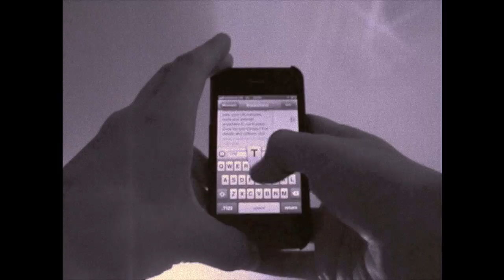The Dustin MacBride Face Mattress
Dustin MacBride is back with a new product.